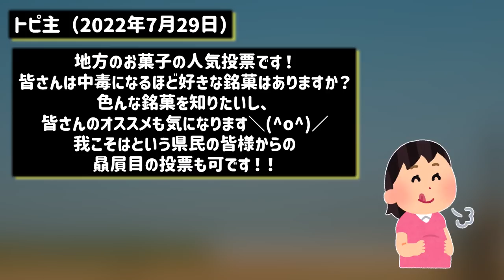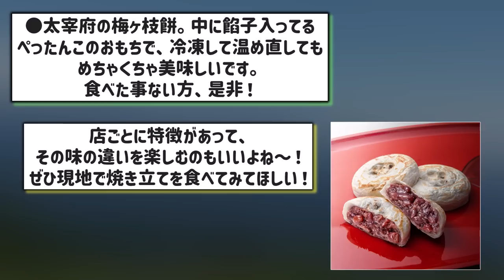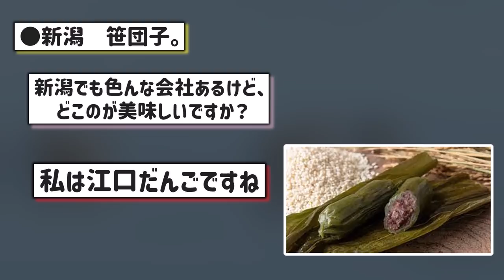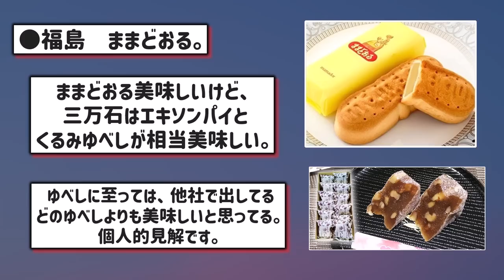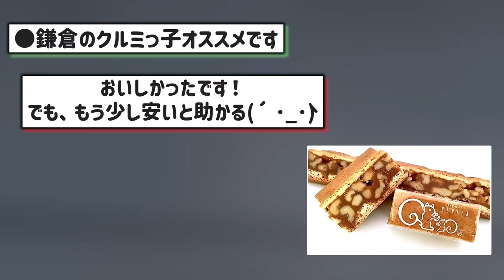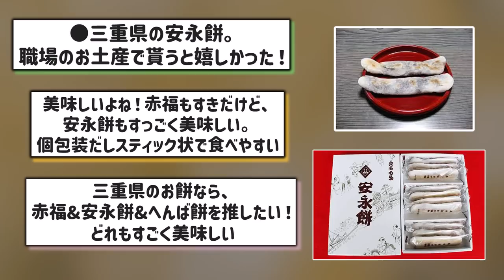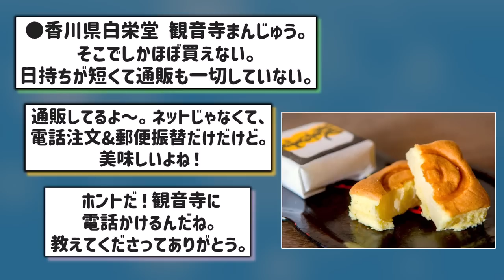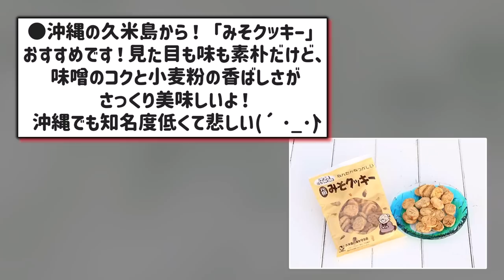【有益スレ】「こりゃたまらん！」人気で中毒性があった”地方の銘菓”教えて！「○は美味しいしリピートしてます♪」【ガルちゃんGirlschannelまとめ】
irasutoAC様
photoAC様